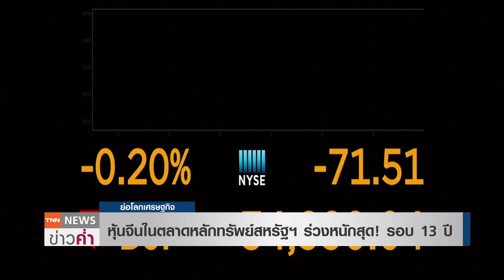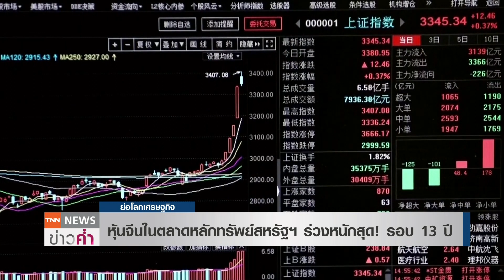หุ้นจีนในตลาดหลักทรัพย์สหรัฐฯ ร่วงหนักสุด! รอบ 13 ปี l ย่อโลกเศรษฐกิจ 27 ก.ค.64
ราคาหุ้นของบริษัทสัญชาติจีนที่จดทะเบียนในสหรัฐฯ ร่วงหนักสุดในรอบ 13 ปี หรือนับตั้งแต่เกิดวิกฤตการเงินเมื่อในปี 2551 หลังทางการจีนไล่ปราบปรามบริษัทรายใหญ่จากหลากหลายอุตสาหกรรมตั้งแต่เทคโนโลยีไปถึงการศึกษา